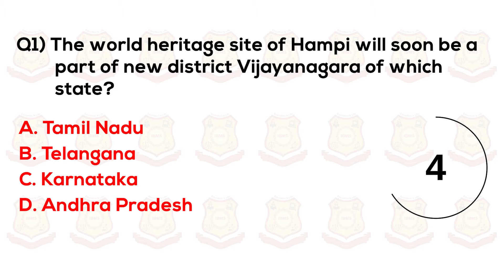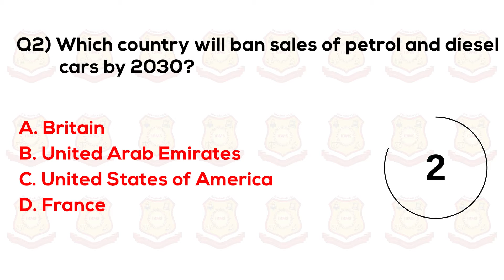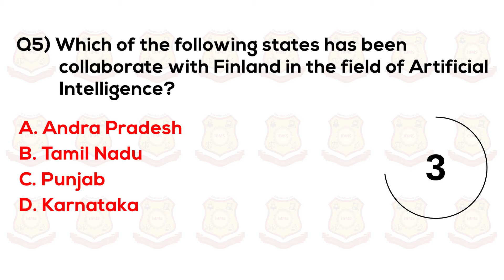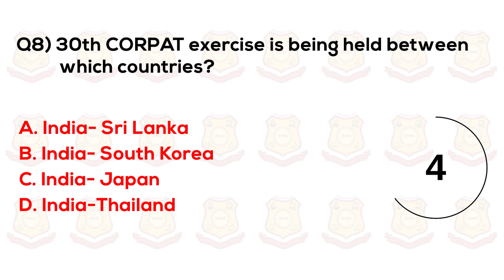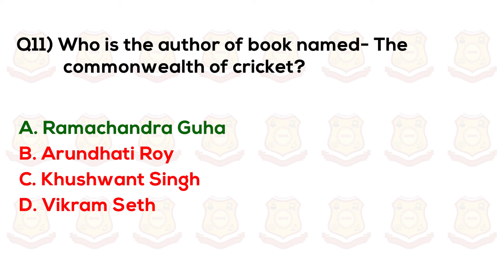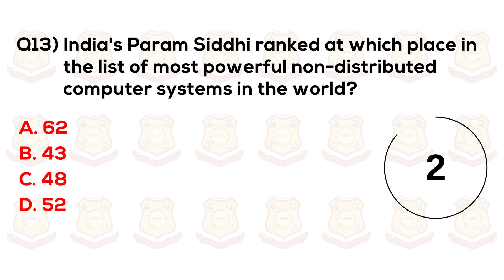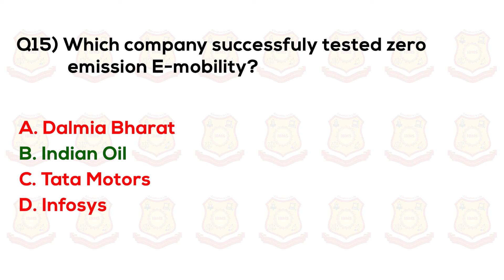Current Affairs August 2021| Current Affairs MCQ Series| Current Affairs Today